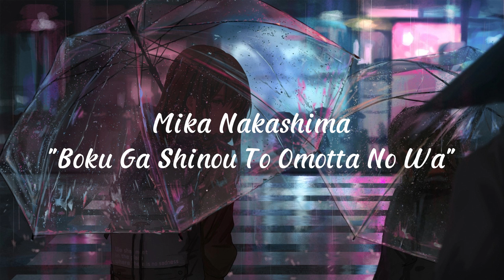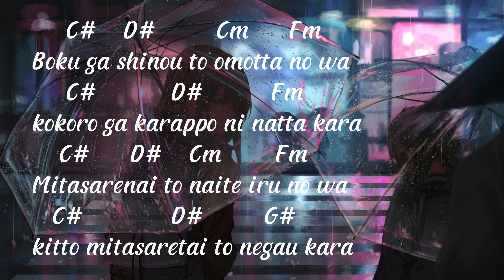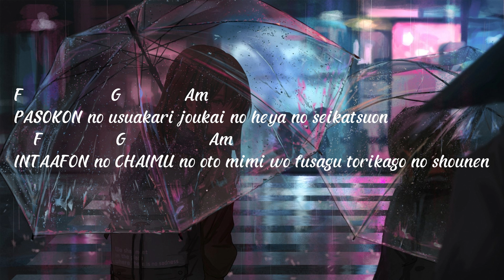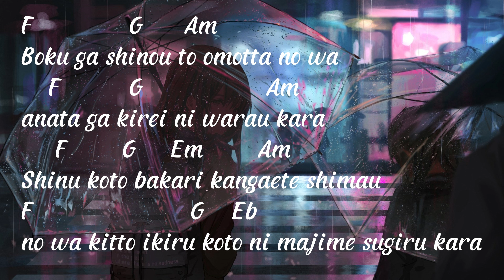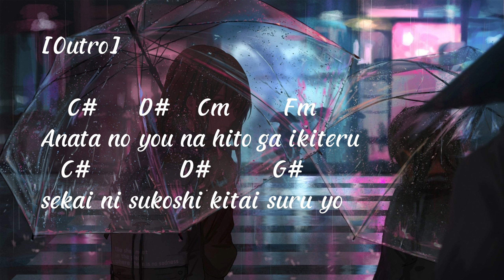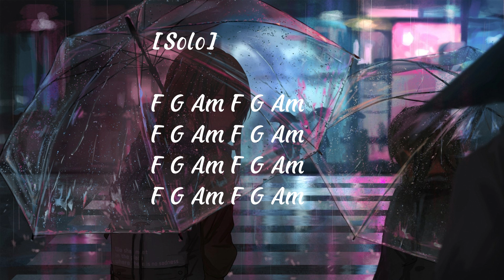Mika Nakashima - Boku ga Shinou to Omotta no Wa | Lyric + Chord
Mika Nakashima - Boku ga Shinou to Omotta no Wa Guitar Chord